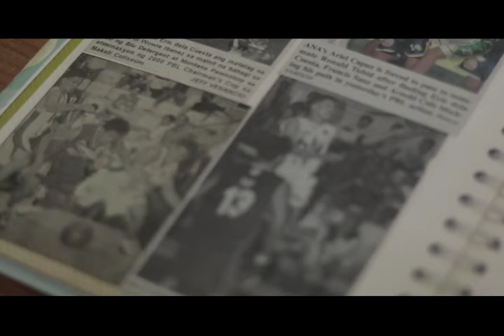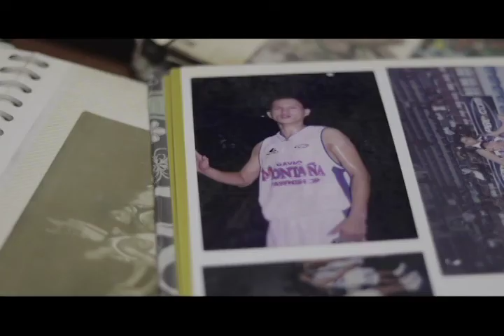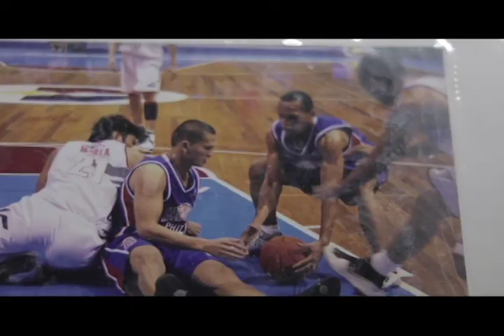HEART OF A CHAMPION: Eric Dela Cuesta of Malacañang-PSC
Let's get to know more about former amateur basketball standout Eric Dela Cuesta, a reinforcement player for the Malacañang-PSC Kamao and why he has a Heart of a Champion.

UNTV CUP is a charity basketball league by UNTV 37 Foundation Inc. featuring public servants from respective agencies of the three branches of government.